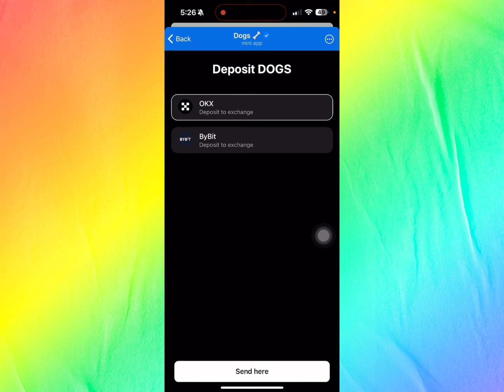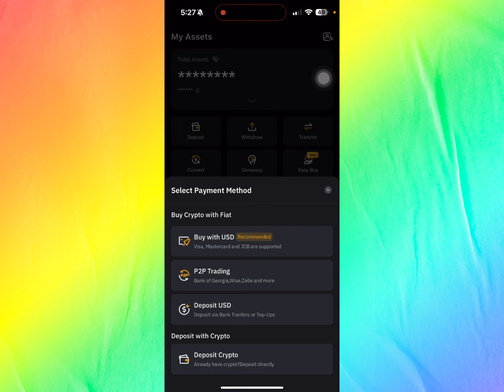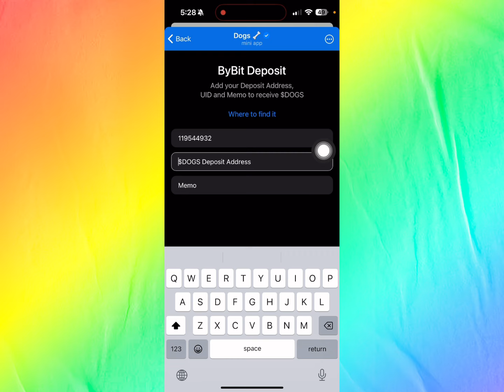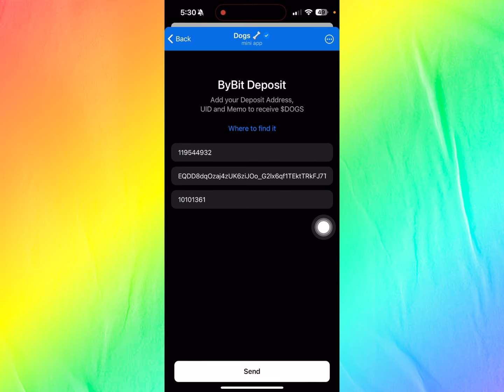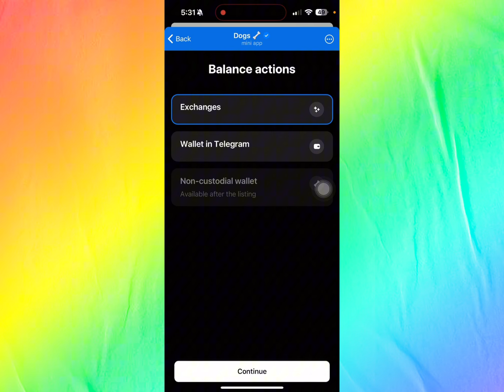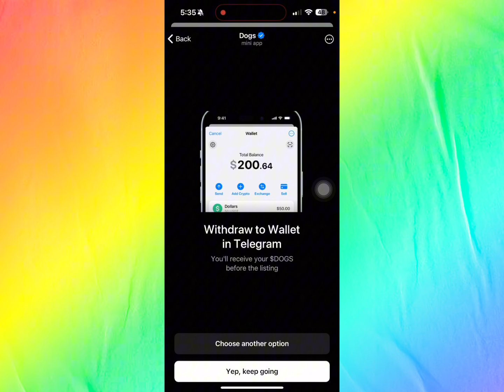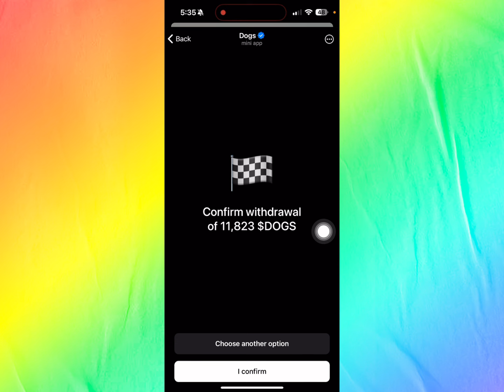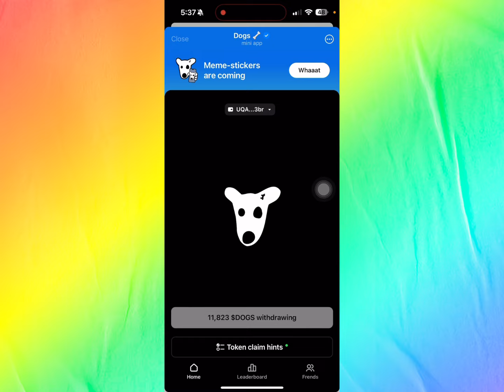Dogs Fee ছাড়া Claim করুন | Dogs Claim Bybit Exchange | Dogs Withdraw Telegram Wallet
How to Claim Dogs Bybit Dogs Withdraw Telegram Wallet. Dogs Live Claim exchange Dogs Wallet claim Verify.

📌Additional Tag:

dogs live Claim
dogs live withdraw
dogs sell
dogs claim telegram wallet
dogs multiple accounts claim
dog's wallet claim
dog's telegram claim wallet
dogs exchange
dogs Bybit claim
Dohs airdrop Tonkeeper
Tonkeeper Wallet
dogs prepare wallet
dogs claim & withdraw
claim dogs
dogs listing binance
dogs convert Ratio
dogs token claim
dogs wallet verify
dogs verify telegram wallet
dogs claim Tonkeeper